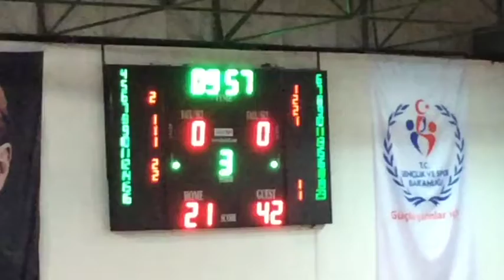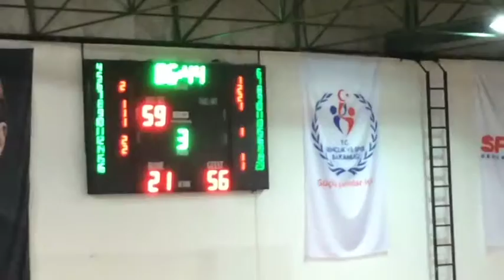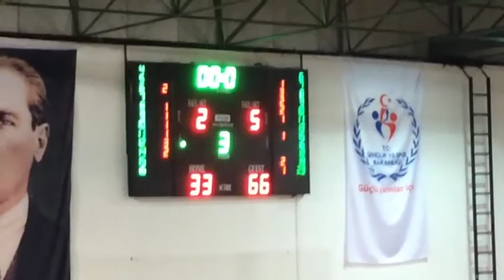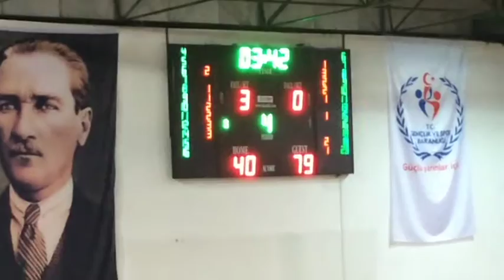ANADOLU EFES - İBB U16 İKİNCİ YARI